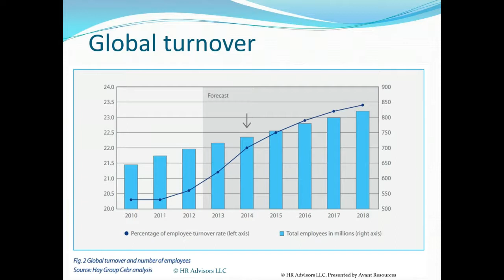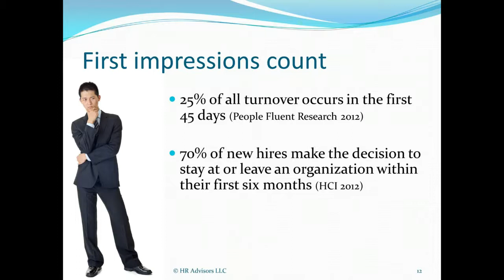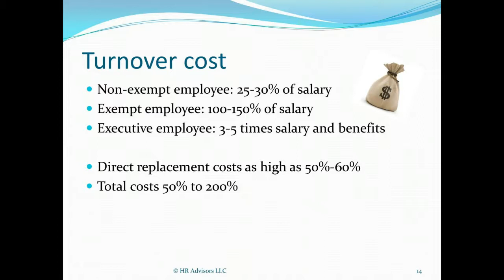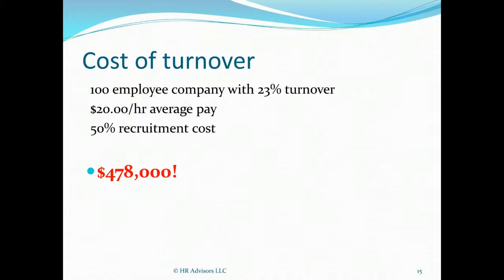Preview :: Onboarding Best Practices for Millennials and All Employees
In this introduction to our 'Onboarding Best Practices for Millenials and All Employees' presentation, Wes Pruett discusses the cost of turnover and why first impressions matter.

Get training from the world's top business and compliance experts.

Get a list of all of our webinars on our

We look forward to chatting soon!

-The Aurora Training Advantage Team